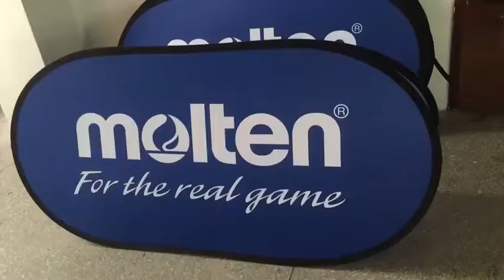textile Discount Multi Function Advertising Sign Pop Up Banner A Frame